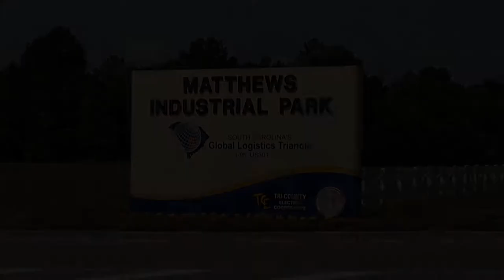John W. Matthews Industrial Park Water Tank Ribbon Cutting Ceremony